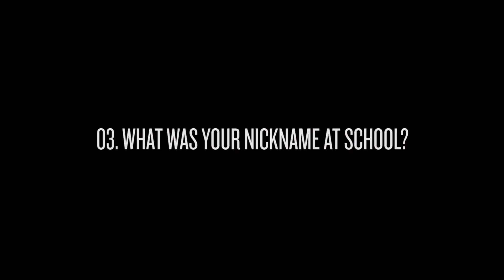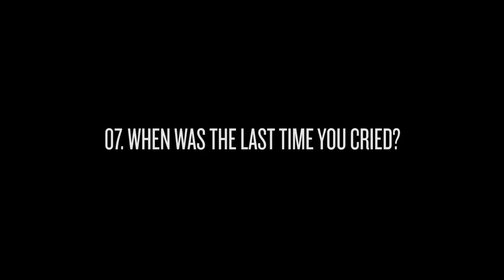Patty Walters, As It Is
The As It Is frontman talks school nicknames, almost getting arrested and terrible meals on the road as he completes his 7Of30. 30 question, pick 7, answer them - it really is that simple!

As It Is are the winner of this year's Rock Sound Power Of Music Award. All 10 award winners have their own limited edition, metallic print magazine cover, and come with a deluxe poster print and a FREE 2019 wall calendar.